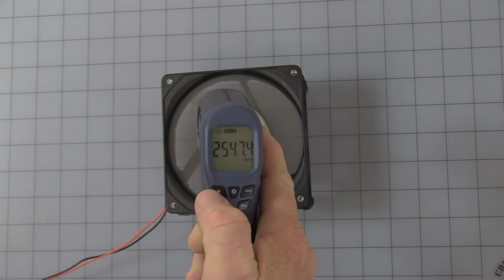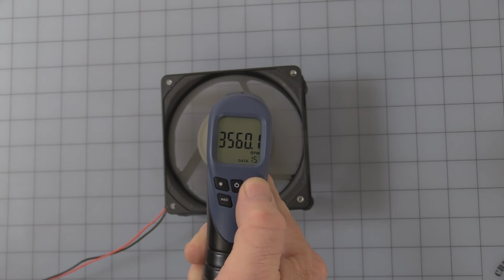Pistol Grip LASER Photo Tachometer 35589 TE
Handy pistol grip style LASER Tach for general purpose use.
Features: 5 Digit LCD Display White Backlight
Manual Auto ~10sec Power Off, Min Max Avg Readings, 60 sample data storage, Data Hold,.